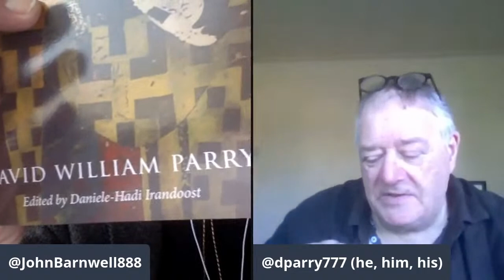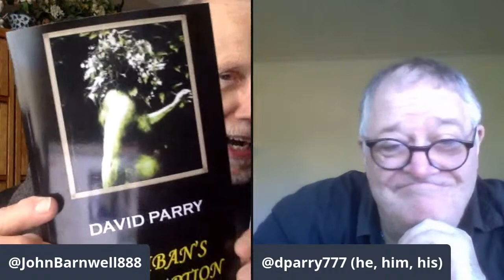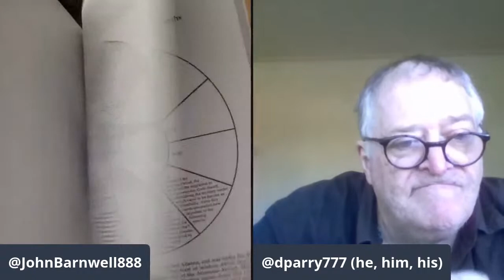What is Truth? Pt. 43 – John Barnwell & Rev. David William Parry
What is Truth? Pt. 43 Exploring the Grail Mysteries of Rudolf Steiner, through my ongoing conversations with British author and Valentinian Gnostic pastor Rev. David William Parry.

Part 43 of the conversation between anthroposophist, cultural historian, Grail researcher and author, John Barnwell, American Intelligence Media & Rev. David William Parry, author: "Mount Athos Inside Me: Essays on Religion, Swedenborg and Arts." An exploration of the Arts, Religion, Philosophy, Theatre, Literature and Poetry; wherein they explore various pathways toward truth.